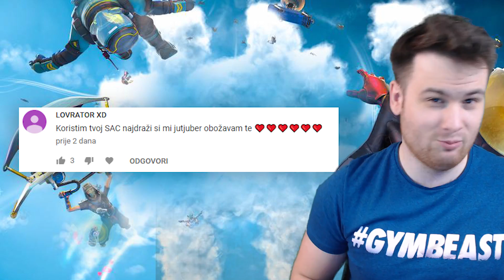PRETVORIO SAM SE U BLOK I NIJE ME PRONAŠO! Fortnite Minecraft PROP HUNT! w/COFI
Support Creator CODE : ytmarkoKC

Ako vam se Video svidio bacite taj LAJK & SUB Ako niste vec
stisnuli na 🔔ucinite to sad odma. Hvala Vam Šniteri moji! 💜

                             ★★★Posjetite ove kanale:★★★